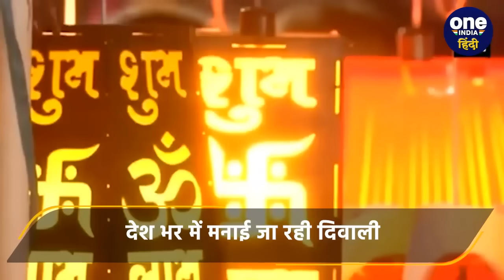Diwali 2023: Diwali के दिन गलती से न करें ये 7 काम, इन-इन बातों का रखें खास ध्यान | वनइंडिया हिंदी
देश भर (India) में धूमधाम के साथ दिवाली (Diwali) का पर्व मनाया जा रहा है. लेकिन दिवाली (Diwali)पर कुछ बातों का ज्यादा ध्यान रखना चाहिए. दिवाली (Diwali) पर गलती से भी महिलाओं (Womens) का अपमान (Insult) नहीं करना चाहिए. घर (House) में गंदगी (dirt) नहीं रखनी चाहिए